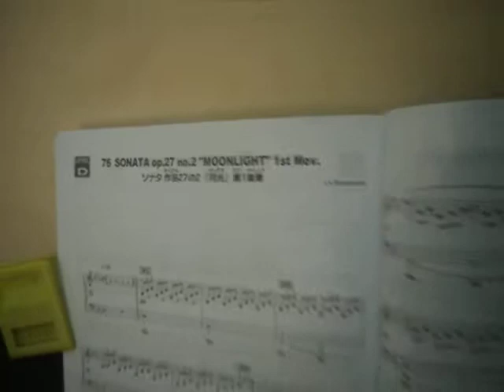Moonlight op27 Sonata by Deep Std X J.K school lives Vasant Vihar Thane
WE decided to start lesson with this Beethoven classical Broken chord arpeggio piece, in western classical music (WCM), 2 hand piano play, Deep is good in concentration, discipline, regular, focussed in practise though other students play around him, I'm sure as a teacher will guide him to take the essence of WCM fwd and make some composers aware in Thane. However, Hope he gets lots of views likes n encouraging comments too. Folks, more WCM piece comming your way.